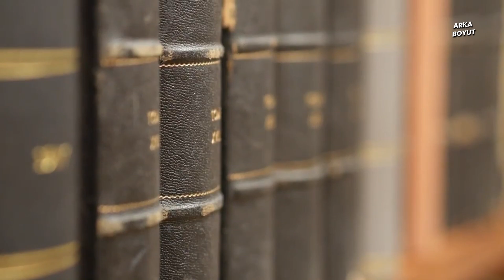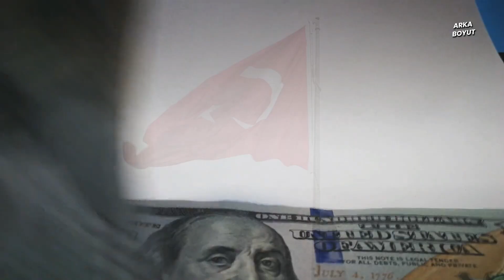CHURCHILL, TÜRKLERİ YENMEK İÇİN KURDUKLARI TUZAĞI BÖYLE ANLATTI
Churchill "Bakın balıkları yakalayamadılar. Çünkü balık sudayken yakalamak zordur. Havuza attığım balıklar Türklerdir. Havuzdaki su da onların dinidir.
Onları dinlerinden uzaklaştırmadan yenmek mümkün değildir" dedi. Sonra eline bir kova alıp havuza yöneldi. "Artık Türkleri havuzda suda yakalamak için ter dökmeyeceğim. Buraya gelip her gün bir kova suyu alıp toprağa dökeceğim.